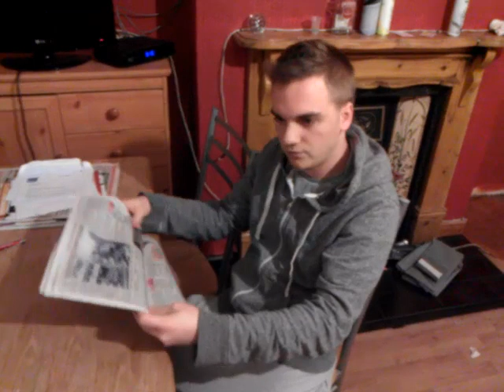Working with Richard Cullen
Behind the scenes of the lastest Richard Cullen film.
Presented by Rory Nolan, Interviews with Joshua Wragg and Jack Cummins